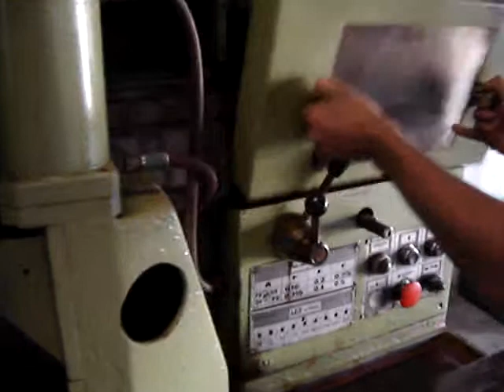TOS OHO 50 Gear Shaper For Sale